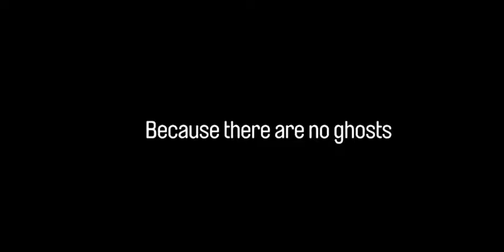The Pitchfork Disney (2017) Teaser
The Pitchfork Disney, a play directed by Jamie Lloyd starring George Blagden, Hayley Squires, Tom Rhys Harries and Seun Shote